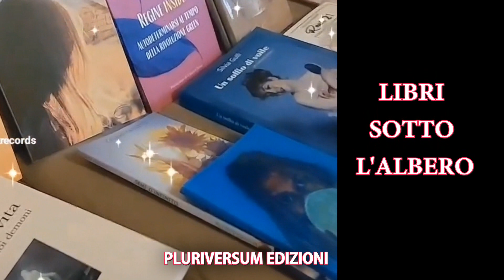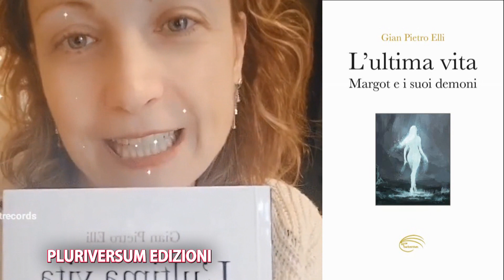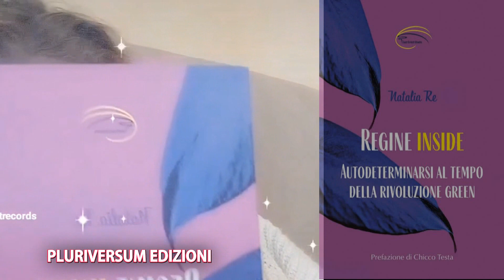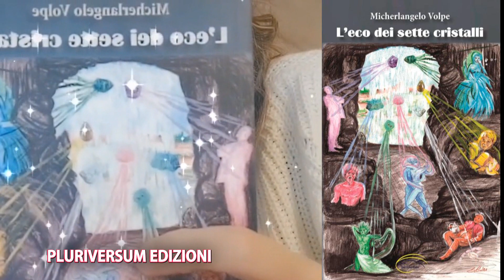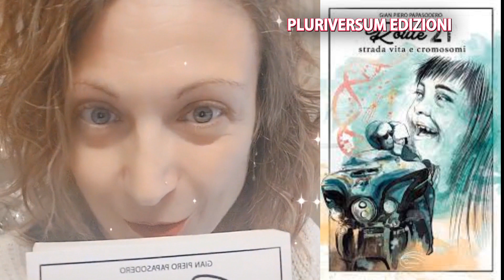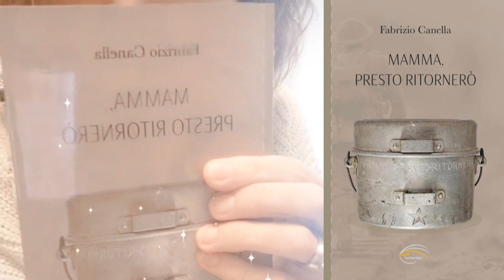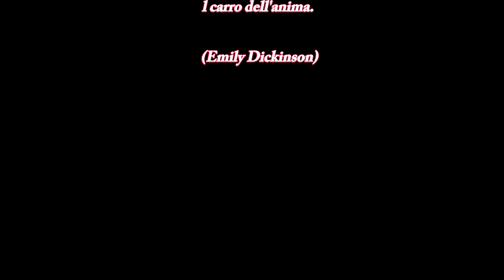LIBRI SOTTO L'ALBERO - Pluriversum Evolution Edizioni, Natale 2022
Non esiste un vascello come un libro
per portarci in terre lontane
nè corsieri come una pagina
di poesia che s'impenna.
Questa traversata la può fare anche un povero, tanto è frugale il carro dell'anima.
(Emily Dickinson)

Ecco il video con tutti i libri Pluriversum Evolution  sotto l'albero!

Studio di registrazione e produzione audio
STARDUST RECORDING STUDIO

Produzione video
STARDUST FILMS PRODUCTION

Musica per eventi live
STARDUST MUSIC GROUP

Scuola di Musica e Tecnologia Stardust
STARDUST MASTER SCHOOL

Servizi per scrittori e poeti
STARDUST POETRY
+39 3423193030